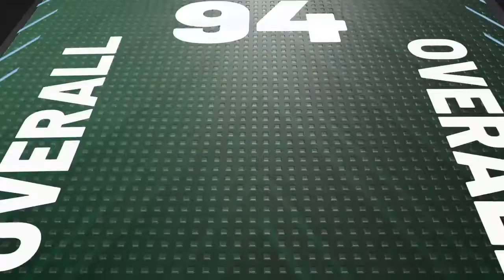Zero Gravity SUPER PACK Opening! | NBA 2K22 MyTeam